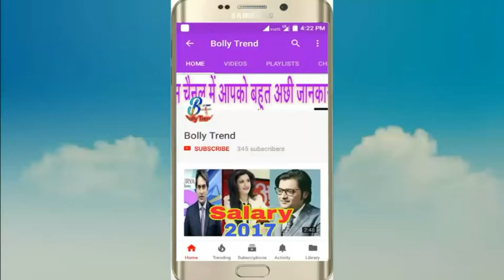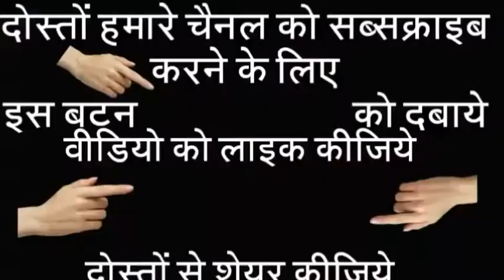Mystery of Ajmer Sharif Flying Stone/हवा में उड़ता पत्थर क्या सच्च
में बात करेंगे इस लिए वीडियो को स्किप किये बिना पूरा देखे

दोस्तों अगर आपको यह Videoo अच्छी लगी हो तो कृपया नीचे Like करें और अगर आप को इस Video बारे में अपनी राय देनी है तो नीचे Comment करें साथ में इस Video को ज्यादा से ज्यादा Share करें और हर रो इस तरह की Video देखने के लिए हमारे चैनल को SSUBSCRIBE जरुर करें ध

नोट- विडियो में दिखाई गयी सभी जानकारियां विभिन्न वेबसाइट्स से एकत्रित की गयी है । किसी भी प्रकार की त्रुटि के लिए हम जिम्मेदार नहीं है ।